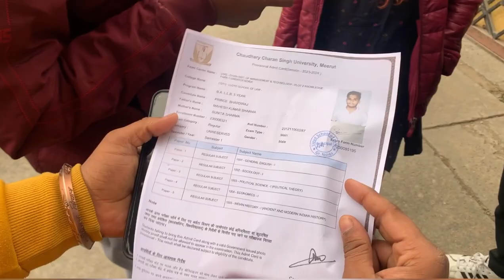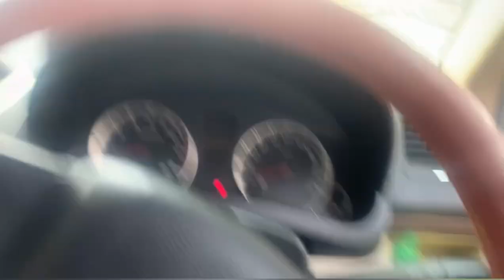Exam khatam 😐😱l Vlog 36 l Krishna Saraswat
• सबसे सुंदर चाहत है तू। । Krishna sara...

Video edited by :- krishna saraswat